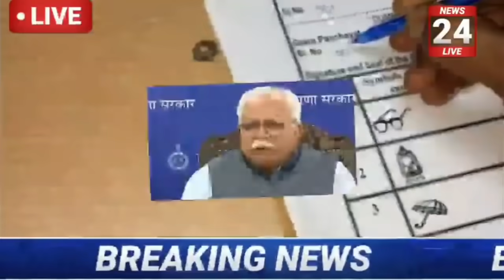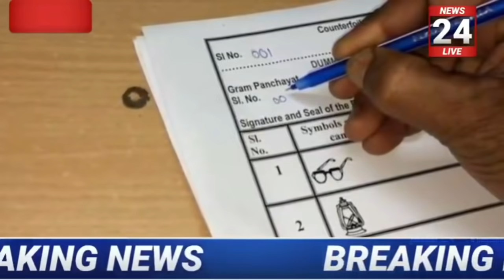अभी अभी पंजाब एवं हरियाणा हाईकोर्ट का बड़ा फैसला//जल्दी देखो! Haryana Panchayat Chunav 2021